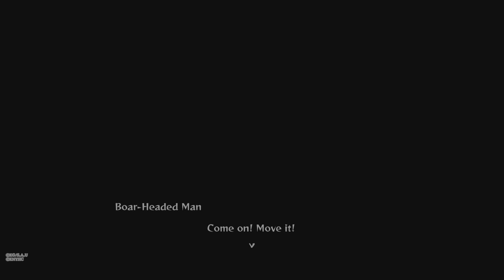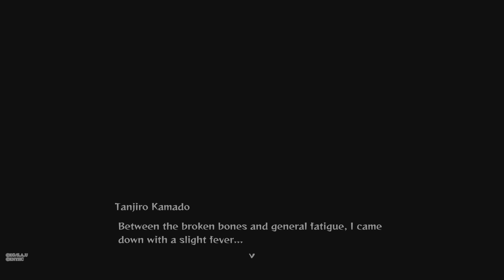Demon Slayer -Kimetsu no Yaiba- The Hinokami Chronicles Tanjiro Kamado Mission story Part 3